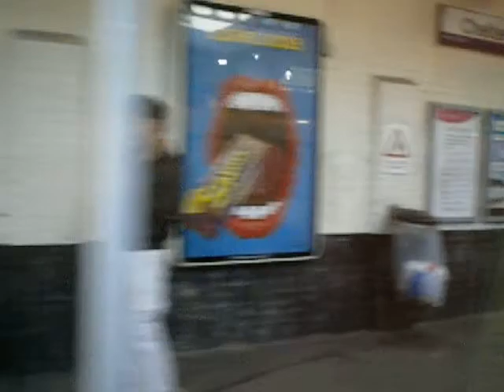Arrival into Cheltenham Spa